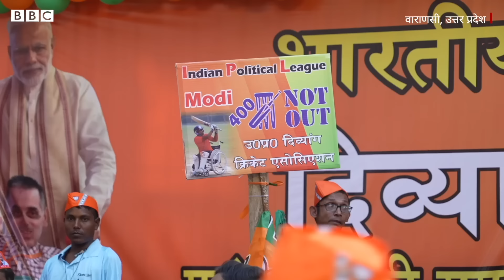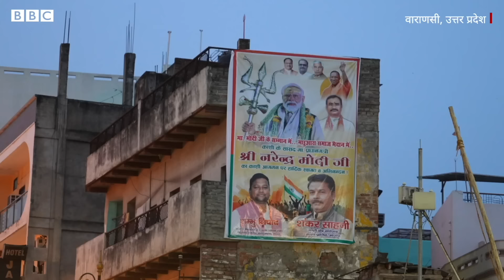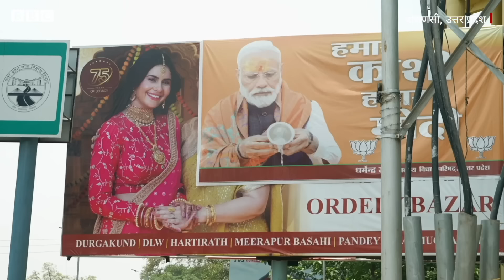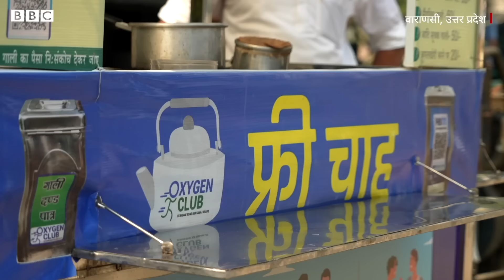PM Modi के समर्थक और उनके ख़िलाफ़ खड़े उम्मीदवारों के चाहने वालों की राय कैसे बनती है? (BBC Hindi)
हमने कई नेताओं को उनके समर्थकों को संबोधित करते हुए कई बार सुना है, लेकिन क्या हमने समर्थकों की बातें सुनी हैं? क्या हमें ये पता है कि उनकी जो राय बनती है, वो कैसे बनती है और कैसे बदलती है? इसे समझने के लिए बीबीसी के जुगल पुरोहित और सिद्धार्थ केजरीवाल पहुंचे वाराणसी. उत्तर प्रदेश का ये इलाका साल 2014 से प्रधानमंत्री नरेंद्र मोदी का चुनावी मैदान है. गठबंधनों, राजनीतिक दलों और निर्दलीयों की इस जंग के बीच मैदान पर क्या माहौल है, आप भी देखिए...और बताइए...